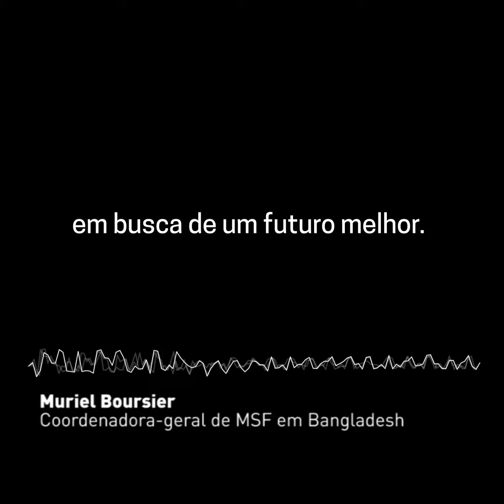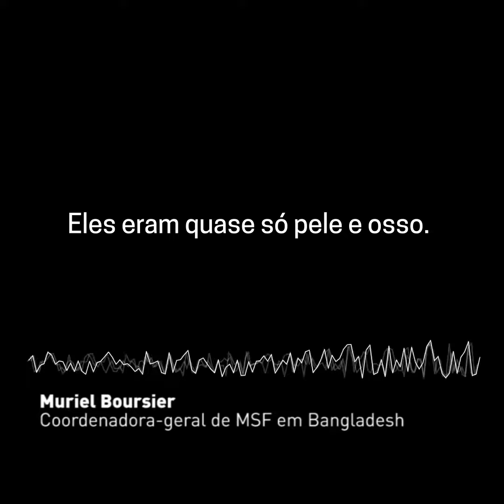Bangladesh | Resgate de rohingyas no mar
Cerca de 500 pessoas, a maioria refugiados rohingyas, foram abandonadas em alto mar por dois meses. À deriva, sem comida e sem água, pelo menos 50 delas morreram a bordo e os sobreviventes estavam gravemente desnutridos, desidratados e angustiados.

A guarda costeira de Bangladesh resgatou os sobreviventes no dia 15 de abril de 2020. MSF enviou equipes médicas para avaliar as necessidades das pessoas e prestar atendimento médico de emergência e apoio psicológico.